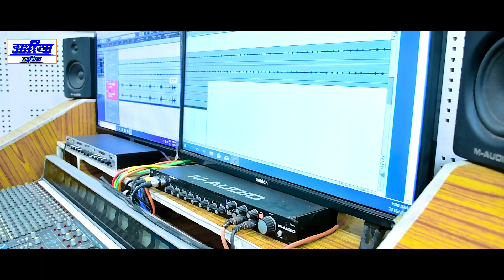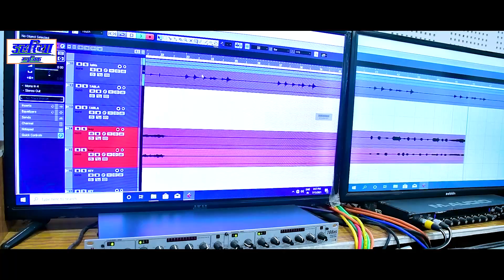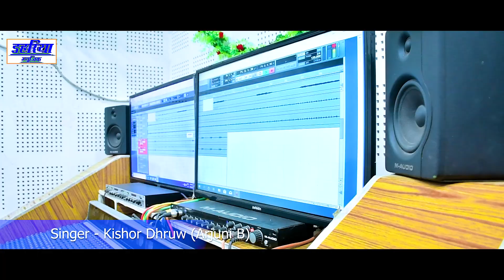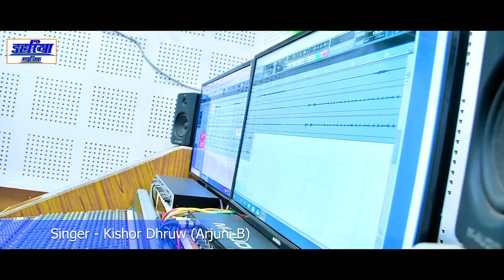भईया के शादी - Bhaiya Ke Shadi - CG HD Video Song - Kishor Dhruw - Dahariya Music